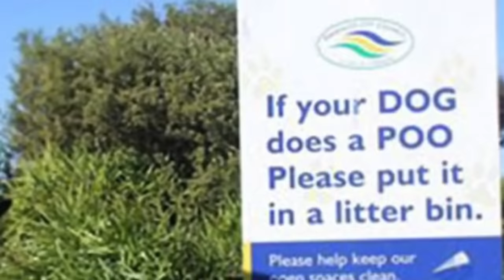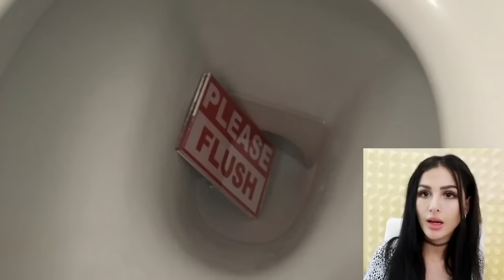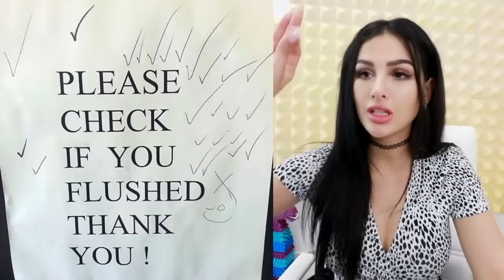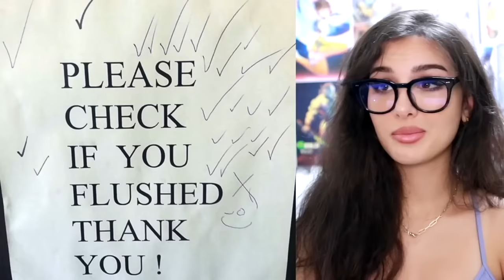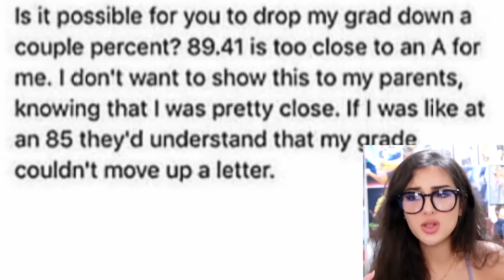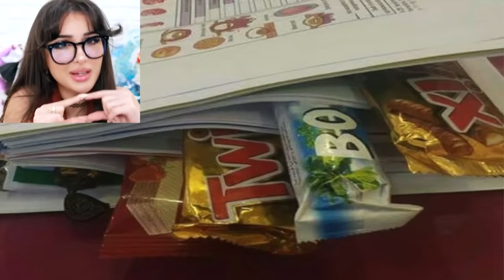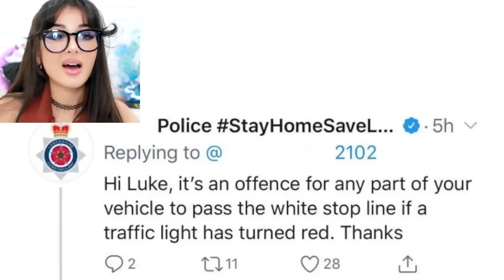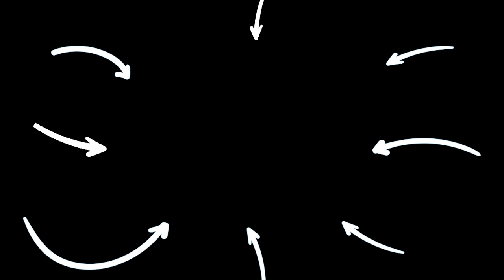Best Of People Who BEAT THE SYSTEM [HILARIOUS] | SSSniperWolf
CHAPTERS:
00:00   People Who Beat The System
11:24   People Who Beat The System
20:00   People Who Beat The System
29:32   Recommended Video To Watch Next